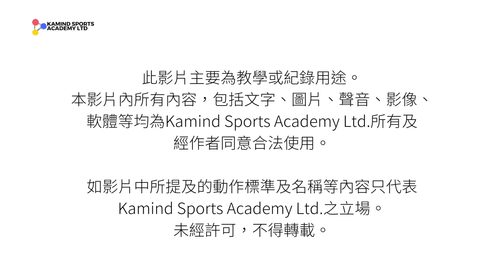【2024日本東京形強化訓練 - 関根寬和先生】Japan Tokyo Kata Intensive Training - Sekine Sensei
版權
此影片版權歸Kamind Sports Academy Limited所有，影片拍攝目的主要為本中心學生提供多個學習平台，以準備課堂及昇級試。同時希望以空手道教練身份在本推廣空手道知識。
影片中所有內容只代表本中心立場。如敍述未如詳盡，敬請見諒。

中心資料
Kamind Sports Academy Ltd
地址►荃灣大涌道18號IEC3 1503室
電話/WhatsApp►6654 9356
Facebook & Instagram►@kamindsportsacademyltd